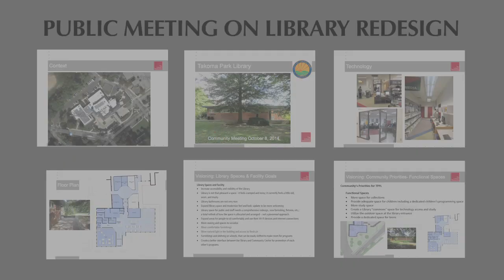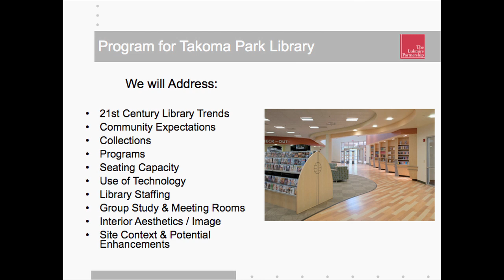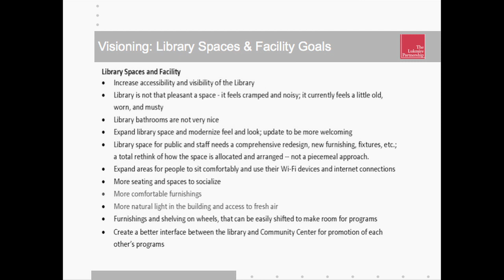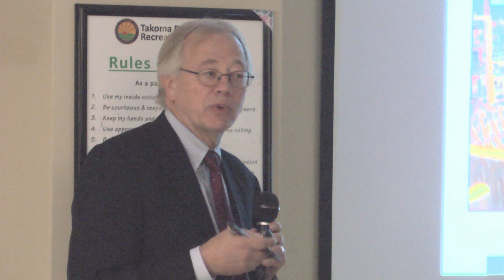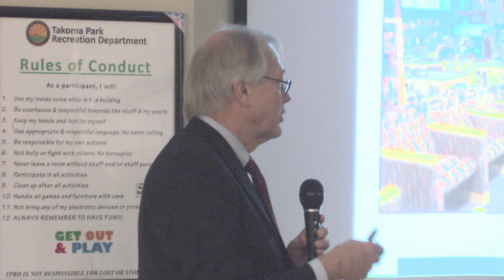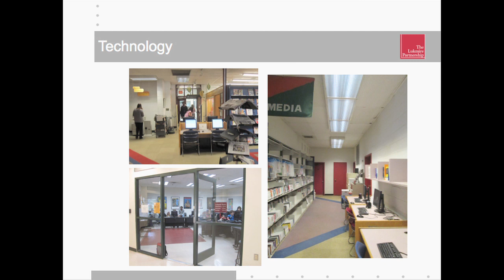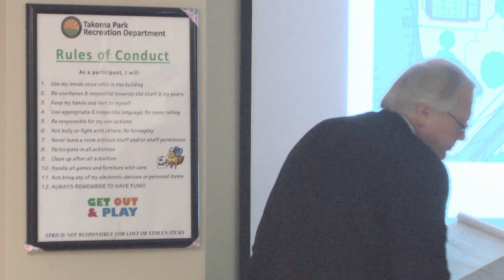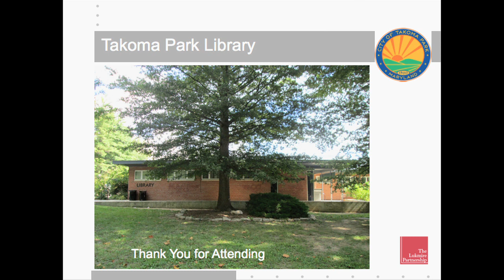Library Redesign Public Meeting 12.10.14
Takoma Park Maryland Library Architects from The Lukmire Partnership present options for a renovated and redesigned City library.  These design options are based on service priorities expressed through public input in focus groups and surveys during the January 2014 Needs Assessment, and a public meeting with the architects on October 8.